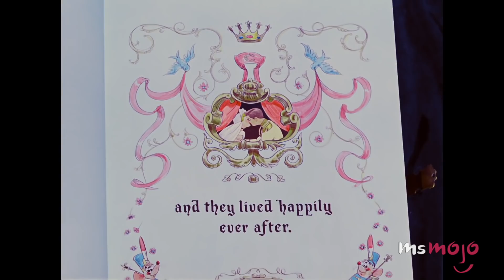Top 10 Most Romantic Animated Movies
So this is love. For this list, we’re taking a look at animated flicks where love is the driving force behind the story. We won’t be talking about any anime films here since they deserve a list of their own. We’ll also be talking about major plot points, so this is your SPOILER ALERT! Our list includes “Corpse Bride,” “Shrek,” “WALL-E,” “Aladdin,” “Cinderella,” and more! Join MsMojo as we count down our picks for the Top 10 Animated Romance Movies.

List Rank and Entries:
10. “Corpse Bride” (2005)
9. “Shrek” (2001)
8. “Up” (2009)
7. “Thumbelina” (1994)
6. “Cinderella” (1950)
5. “WALL-E” (2008)
4. “The Book of Life” (2014)
3, 2 & 1???

Check out the voting page for this list and add your picks
Special thanks to our users mac121mr0 & Marco Paul Quiroz Reyes for suggesting this idea!